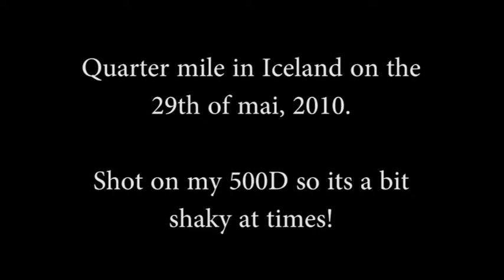1/8 mile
A race between a funny car and a dragster in Iceland.

Shot on the 29th of may, 2010.